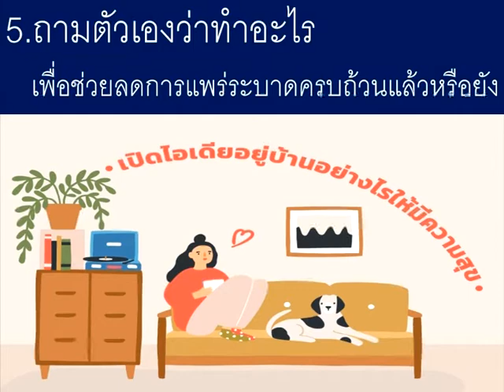5 ข้อปฏิบัติ ช่วยชาติลดยอดโควิด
5 ข้อปฏิบัติ ช่วยชาติลดยอดโควิด
1. ป้องกันตัวเองสุดความสามารถ
2.ไม่พบเจอคนแปลกหน้า
3.งดพบญาติผู้ใหญ่ ผู้สูงอายุ
 (หากจำเป็นให้เว้นระยะห่าง 2เมตร)
4.ฉีดวัคซีนป้องกันสร้างภูมิคุ้มกันหมู่
5.ถามตัวเองว่าทำอะไร เพื่อช่วยลดการแพร่ระบาดครบถ้วนแล้วหรือยัง

อยู่บ้าน หยุดเชื้อ เพื่อชาติ ไม่เป็นภาระให้หมอและพยาบาล
หมั่นคอยดูแลรักษาตัวเอง

CLIPVDO ความห่วงใยและเป็นกำลังใจ
ประเภทCLIPVDO VDO PREVIEW
Fisrt RUN 05 05 64
Present CLIP กำลังใจ